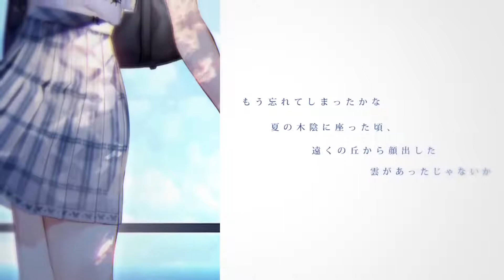Ghost in a Flower | Uruha Rushia Cover